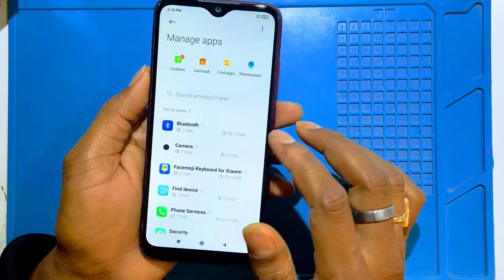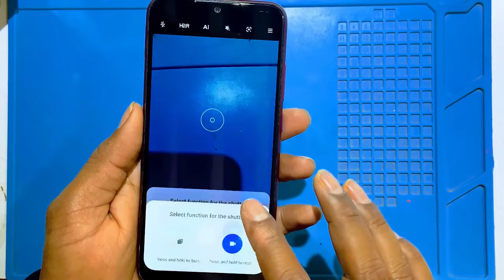How to Fix Cant Connect Camera Error In Redmi Note 7/ Note 7 S/ Note 7 Pro